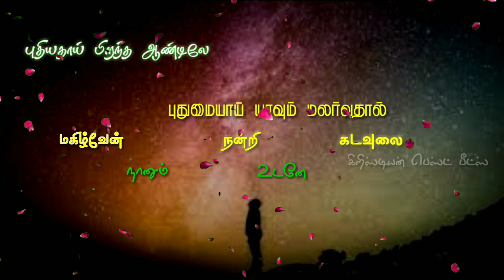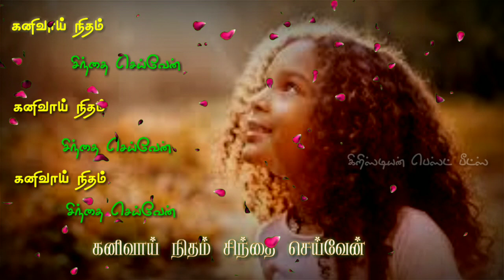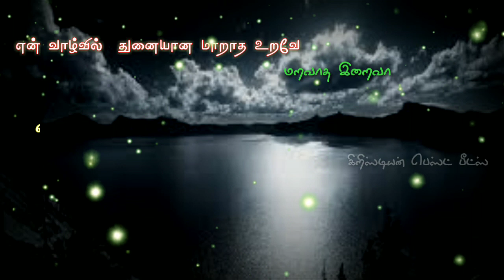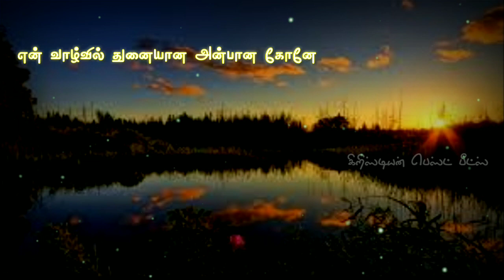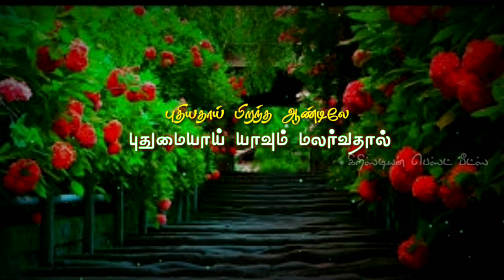கிறிஸ்தவ புது வருட பாடல்| புதியதாய் பிறந்த ஆண்டிலே புதுமையாய் யாவும் மலர்வதால்|Tamil Christian song